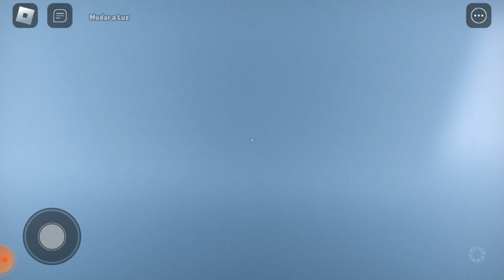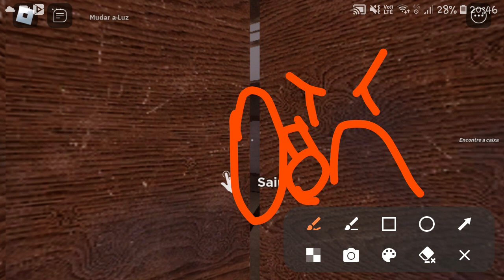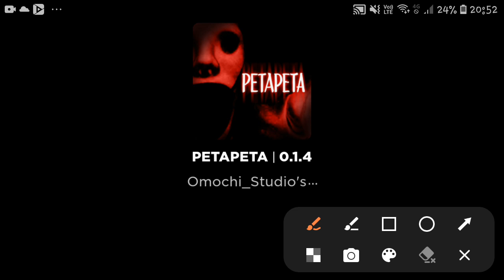algo me perseguiu........roblox (petapeta)